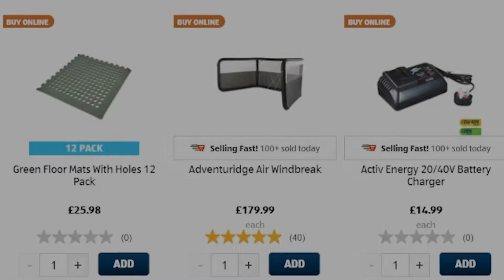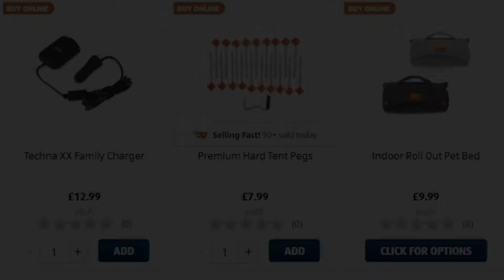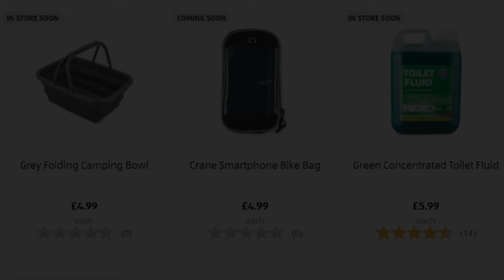Aldi Special Buys Sunday 3rd April 2022